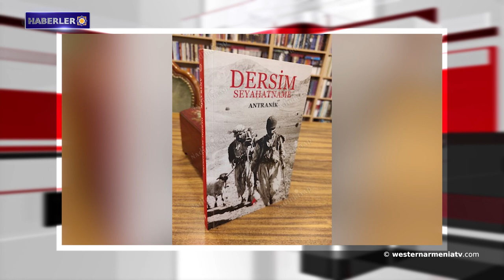Batı Ermenistan heyetinin anavatandaki misyonu devam ediyor: Muş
1- Batı Ermenistan heyetinin anavatandaki misyonu devam ediyor: Muş
2- AGİT-Minsk Grubu Eşbaşkanları Artsakh konusunu Rusya olmadan görüştüler.
3- Kızıl Haç Komitesi Daimi Temsilcileri Azerbaycan'da tutulan Ermeni savaş esirleriyle görüştü.
4- Antranik Yeritsyan'ın "Dersim Seyahatnamesi" başlıklı kitabı hakkında.
5- 2022 Aurora Ödülü Ekim ayında Venedik'te verilecek.
6- Batı Ermenistan’ın Van'da eşsiz bir Urartu Tapınağı definecilerce yağmalandı.
7- Gor Karapetyan, Avrupa Gençler Judo Şampiyonası'nın gümüş madalya sahibi.